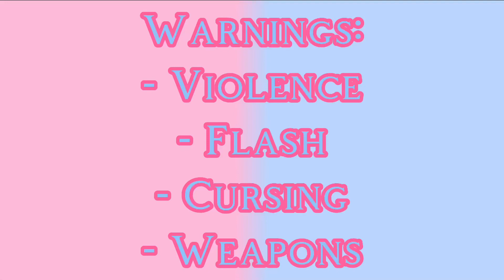Barbie and Ken ll TW FW ll 13+ ll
Different from my usual content but I wanted to